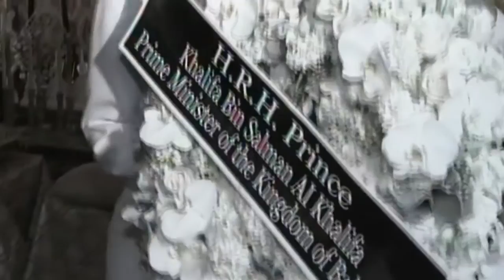MuslimtimeThailand | สุวัฒน์ จิราพันธุ์ รองปลัดการทรวงการต่างประเทศ : ข้าราชการมุสลิม ในรัชกาลที่ 9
MuslimtimeThailand | สุวัฒน์ จิราพันธุ์ รองปลัดการทรวงการต่างประเทศ : พระมหากรุณาธิคุณ ในหลวงรัชกาลที่ 9 กับ ข้าราชการมุสลิม
- พระบาทสมเด็จพระปรมินทรมหาภูมิพลอดุลยเดช พระองค์ทรงมีคุณูปการ กับพสกนิกรชาวไทยทุกหมู่เหล่า อันหาที่สุดมิได้ ด้วยสำนึกในพระมหากรุณาธิคุณ พสกนิกรทุกหมู่เหล่า ทุกศาสนา ได้แสดงความอาลัยถวายแด่พระองค์ โดยเฉพาะอย่างยิ่งพสกนิกรพี่น้องมุสลิม เราจะมาฟังบทสัมภาษณ์พี่น้องมุสลิมคนหนึ่ง ที่เป็นข้าราชการระดับสูง ที่ได้มีโอกาสเข้าเฝ้าพระบาทสมเด็จพระปรมินทรมหาภูมิพลอดุลยเดช เมื่อครั้งขณะทำหน้าที่เอกอัครราชทูต ซึ่งปัจจุบันดำรงตำแหน่ง รองปลัดกระทรวงการต่างประเทศ ท่านสุวัฒน์ จิราพันธุ์
- Muslimtime TV5 HD 05.00 น. - 05.30 น. ทุกวันพฤหัสบดี